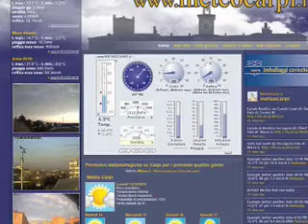Telegiornale, giovedì 16 dicembre 2010